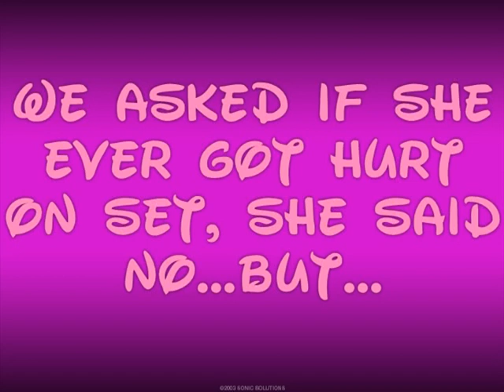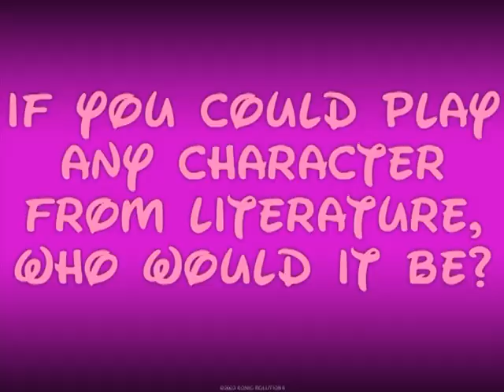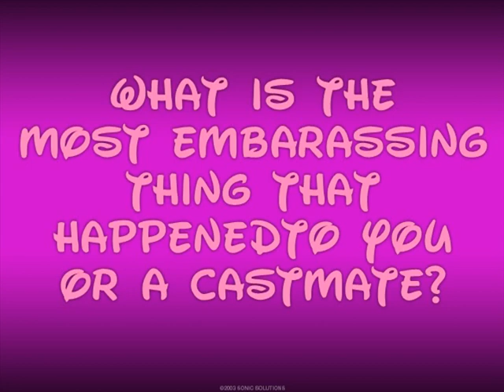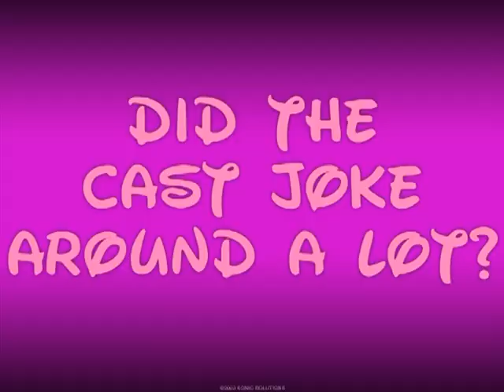TwiCon Chicago ft. Ashley Greene #4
Ashley answers some more fan questions